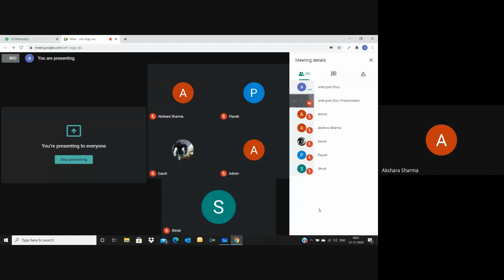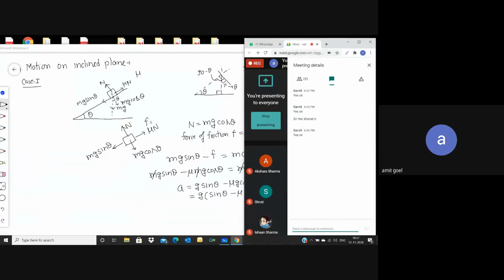vxh tzgg sio 2020 11 12 at 04 31 GMT 8